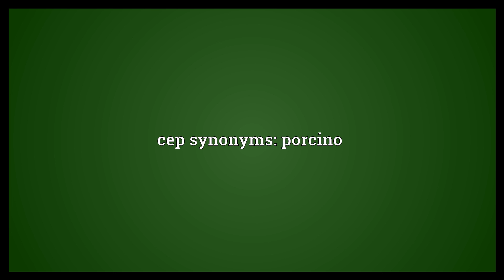Cep Meaning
Video shows what cep means. An edible mushroom (Boletus edulis).. cep synonyms: porcino.  Cep Meaning. How to pronounce, definition audio dictionary. How to say cep. Powered by MaryTTS, Wiktionary